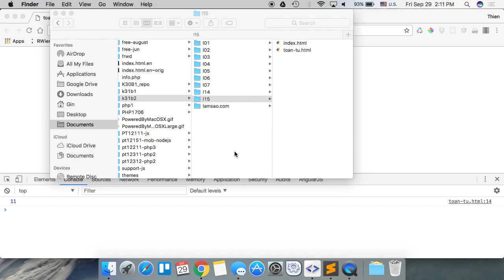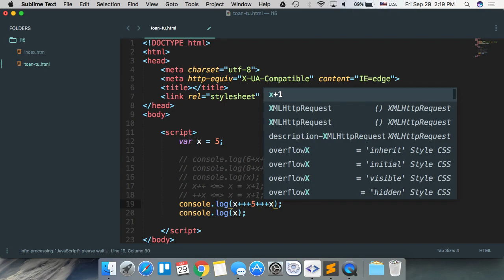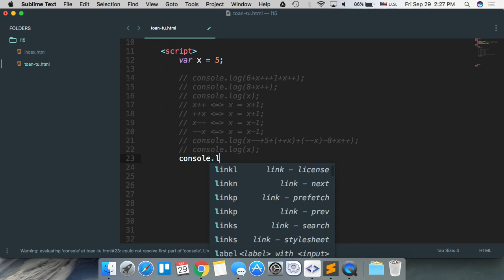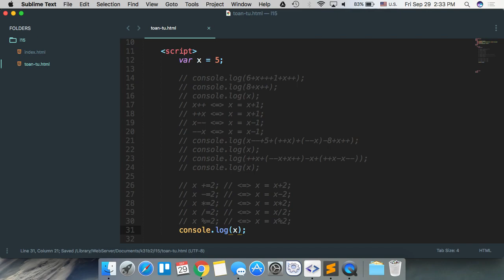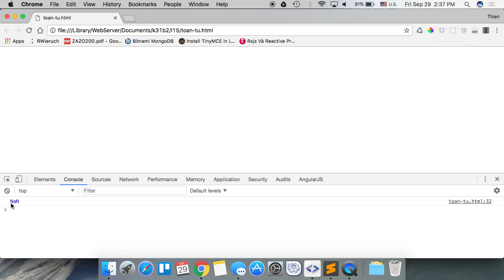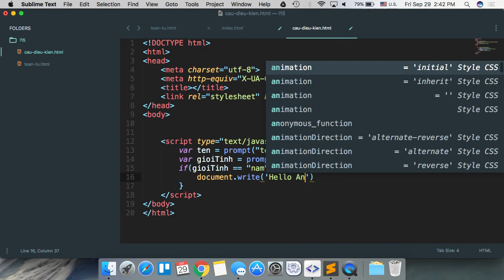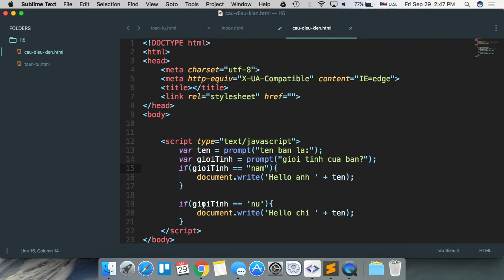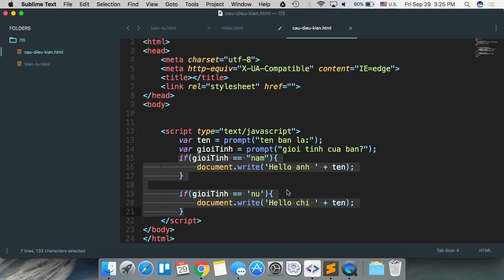k31b2 2017 09 29